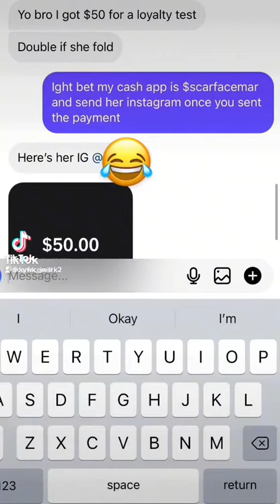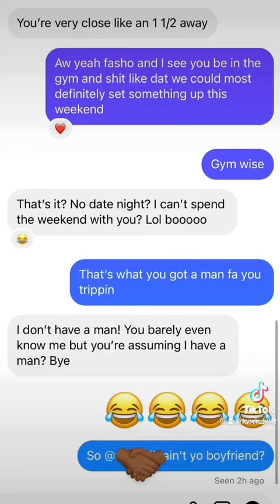So This What Y’all Are Doing To See If Your Girl Is Loyal?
😂😂😂😂 Man this wild. So this is what is going on nowadays? Guys are out here paying for loyal tests? Guess I can’t knock that man’s hustle but this is just crazy lol.